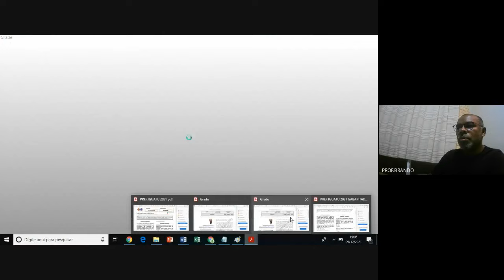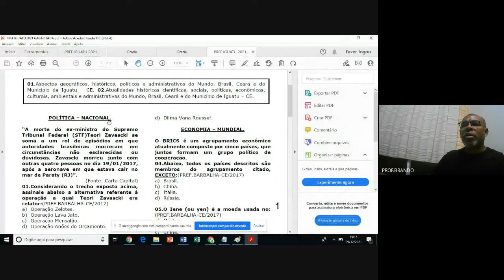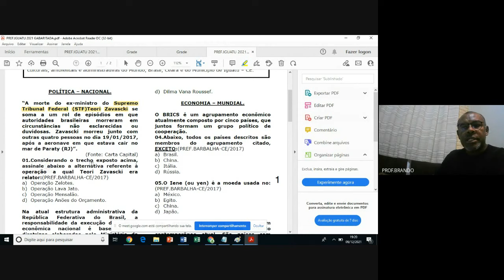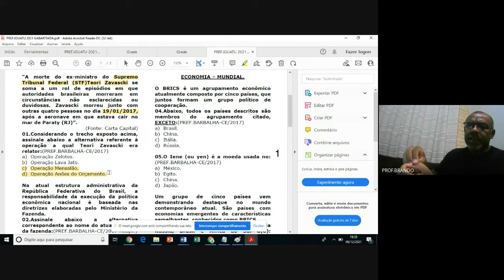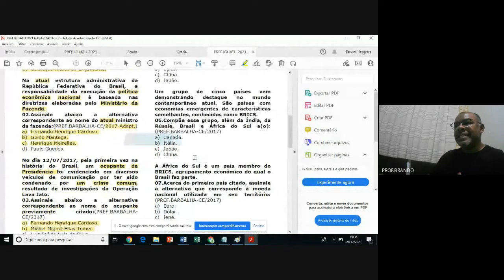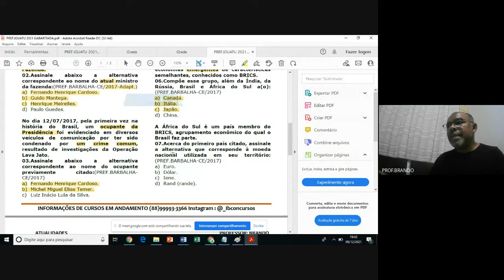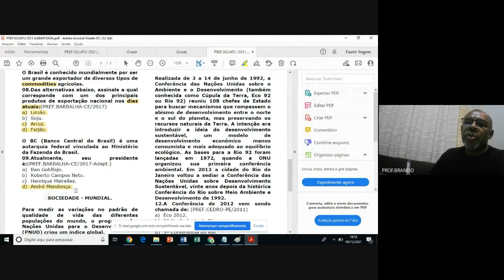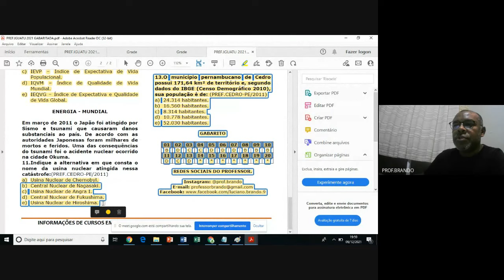Concurso ABAIARA CE - Atualidades - Banca UNIVERSIDADE PATATIVA DO ASSARÉ - AULA 01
Esta aula foi gravada no curso de Iguatu, na qual a banca examinadora foi UNIVERSIDADE PATATIVA DO ASSARÉ, está foi a última prova da banca que ocorreu no dia 30 janeiro 2022.

🚨 CONCURSO ABAIARA-CE  2022🚩

1️⃣  AULAS AO VIVO
2️⃣ FICA GRAVADO
3️⃣ ACESSO AOS PROFESSORES PARA TIRAR DÚVIDAS
4️⃣  SIMULADOS
5️⃣ PDF
6️⃣ ACESSO COMPUTADOR OU CELULAR
7️⃣ PLATAFORMA CLASS ROOM/ GOOGLE MEET
8️⃣  RESOLUÇÃO DAS ÚLTIMAS PROVAS DA UPA ( provas de Iguatu e outros)